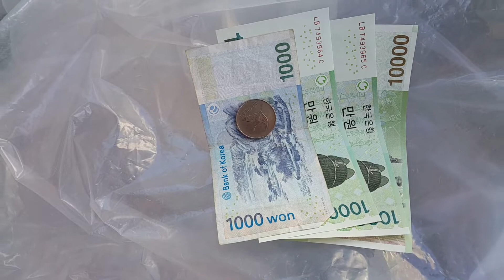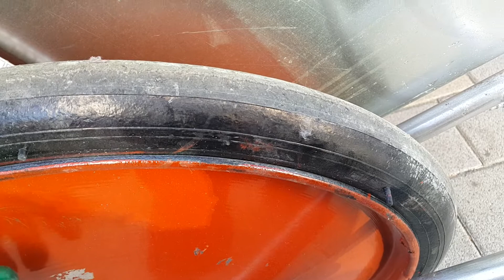태어나서 처음 장만한 리어카로 고철 팔아 보았다